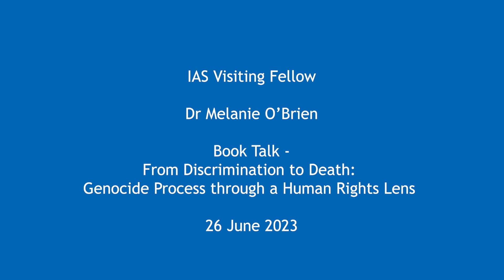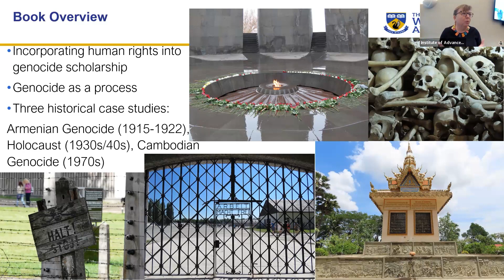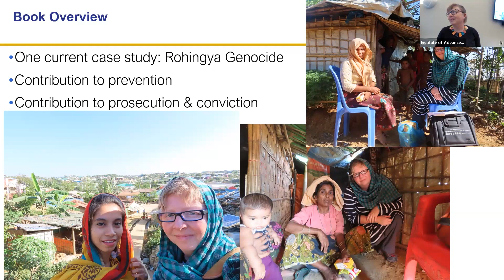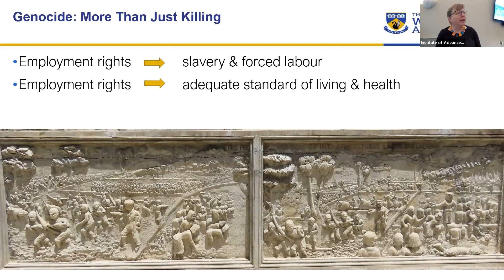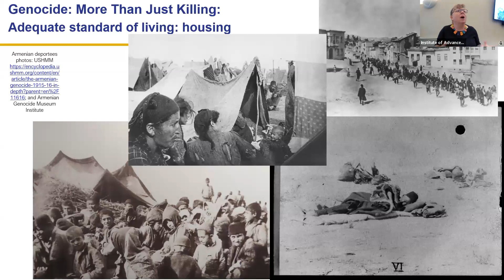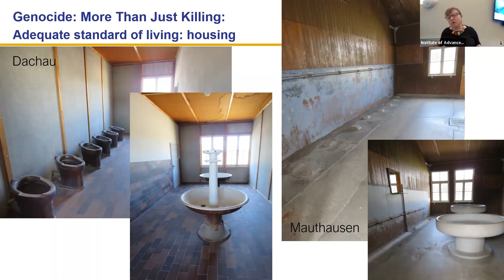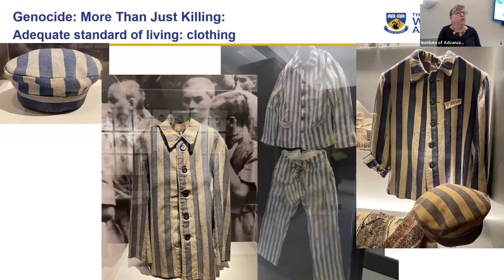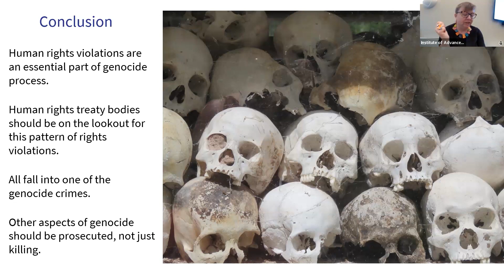Dr Melanie O'Brien - Book Talk - From Discrimination to Death: Genocide Process through a Human...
IAS Visiting Fellow Dr Melanie O'Brien delivers a talk on their book, fully titled "From Discrimination to Death: Genocide Process through a Human Rights Lens"

From Discrimination to Death studies the process of genocide through the human rights violations that occur during genocide. Using individual testimonies and in-depth multi-country field research from the Armenian Genocide, Holocaust and Cambodian Genocide, this book demonstrates that a pattern of specific escalating human rights abuses takes place in genocide. Offering an analysis of all these particular human rights as they are violated in genocide, the author intricately brings together genocide studies and human rights, demonstrating how the ‘crime of crimes’ and the human rights law regime correlate. Dr O’Brien then applies the pattern of rights violations to the Rohingya Genocide, revealing that this pattern could have been used to prevent the violence against the Rohingya, before advocating for a greater role for human rights oversight bodies in genocide prevention. The pattern ascertained through the research in this book offers a resource for governments and human rights practitioners as a mid-stream indicator for genocide prevention. It can also be used by lawyers and judges in genocide trials to help determine whether genocide took place.